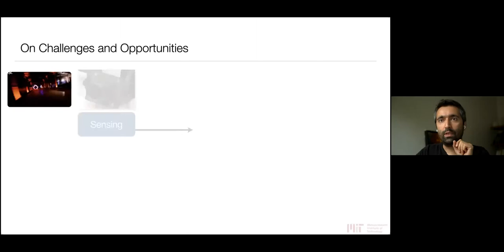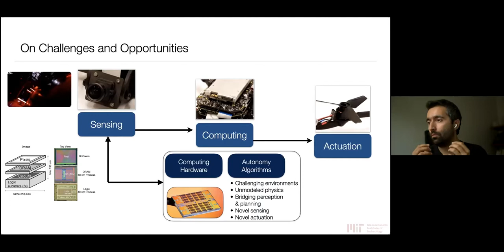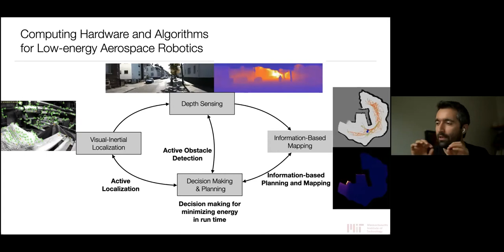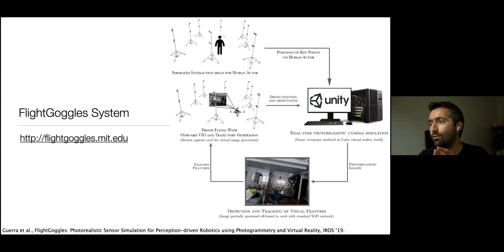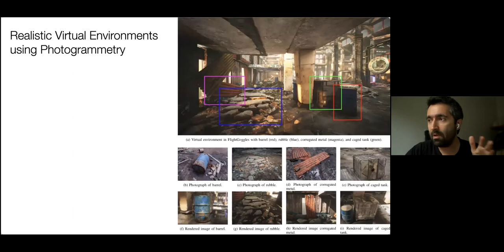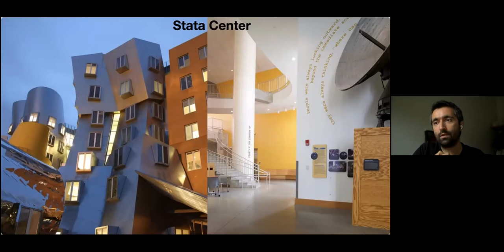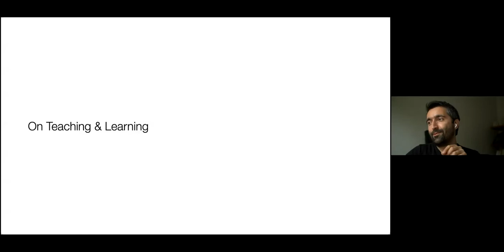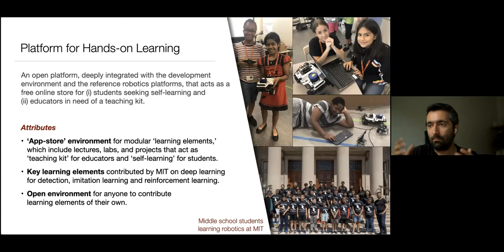[ICRA21 Autonomous Racing] - Sertac Karaman (MIT) - On Fast and Agile Autonomous Super-Vehicles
Sertac Karaman is the Associate Professor of Aeronautics and Astronautics at the Massachusetts Institute of Technology (MIT). He is also a co-founder and the President of the self-driving company Optimus Ride. He is the director of the Foundations of Autonomous Systems Technology Group at MIT. He is the recipient of the IEEE Robotics and Automation Society Early Career Award in 2017, Office of Naval Research Young Investigator Award in 2017, Army Research Office Young Investigator Award in 2015, National Science Foundation (NSF) Faculty Career Development (CAREER) Award in 2014. His team is behind the organization of the Alpha Pilot Autonomous Drone Racing challenge and the MIT RACECAR scale autonomous vehicle initiative.

From the ICRA 2021 Full-Day workshop on Opportunities and Challenges with Autonomous Racing.

Workshop Chairs:
Madhur Behl (University of Virginia)
Johannes Betz (University of Pennsylvania)
Rahul Mangharm (University of Pennsylvania)
Venkat Krovi (Clemson University)